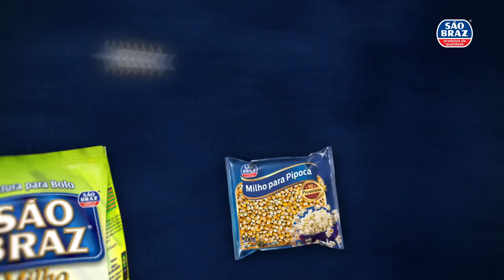São João é com São Braz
Tenha um São João danado de bom e gostoso demais com os produtos São Braz.✨